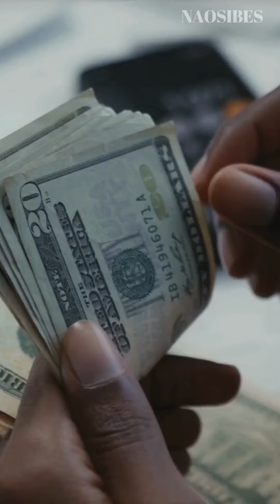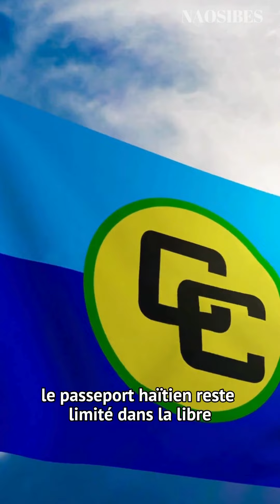TOP 5 DES PASSEPORTS LES PLUS PUISSANTS DE LA CARAIBE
✨ Soutenez Naosibes sur Tipeee ! ✨
Votre soutien est essentiel pour continuer à créer et partager ces contenus !
💛 Si vous aimez notre travail, aidez-nous à le faire vivre en contribuant sur Tipeee 🙌🏾